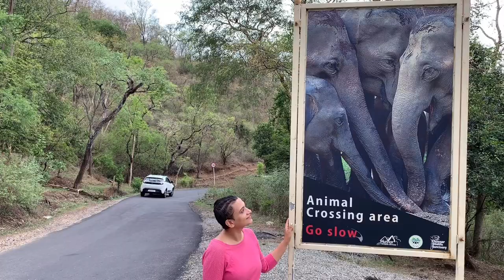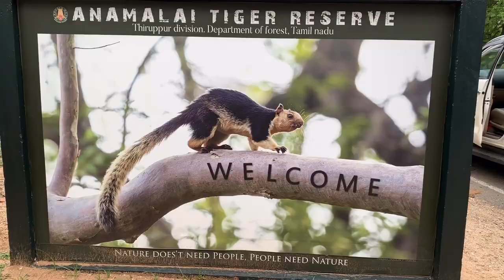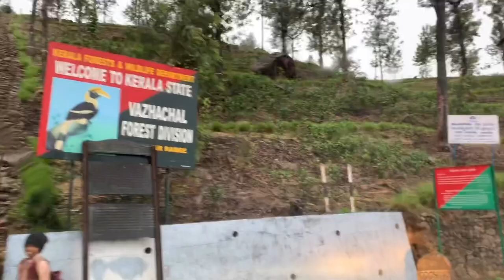Travelogue-A journey through forest